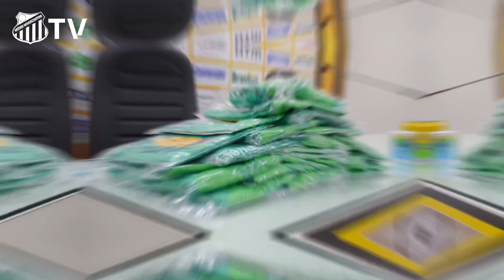Grêmio Novorizontino entrega uniformes à Escola Agrícola Manoel Roque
Presidente do Grêmio Novorizontino, Genilson da Rocha Santos, entrega uniformes para professores da EMEFA Manoel Roque, do Vale Formoso, de Novo Horizonte.